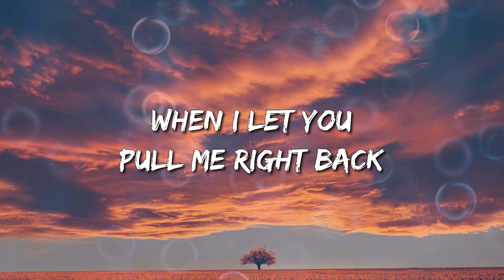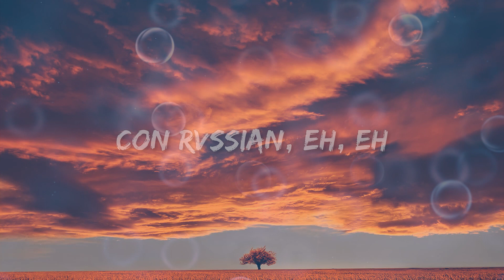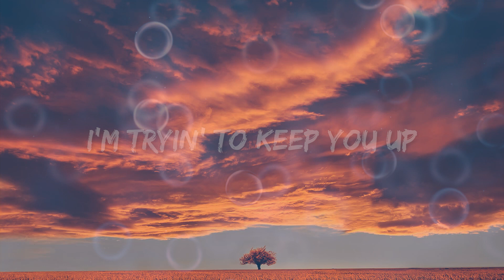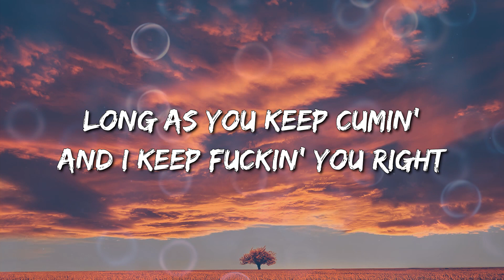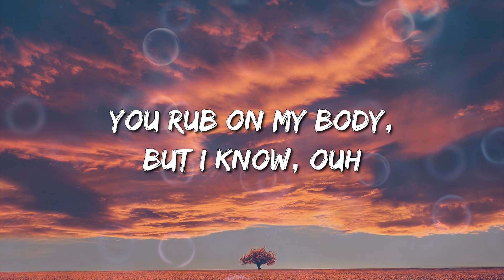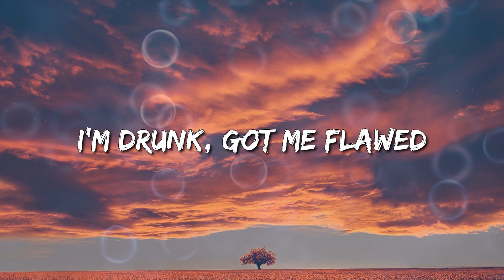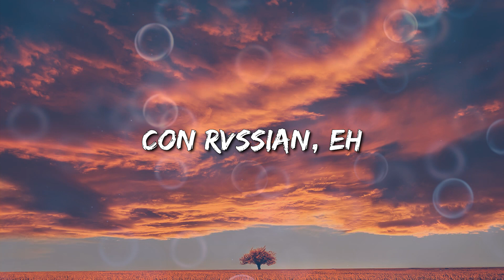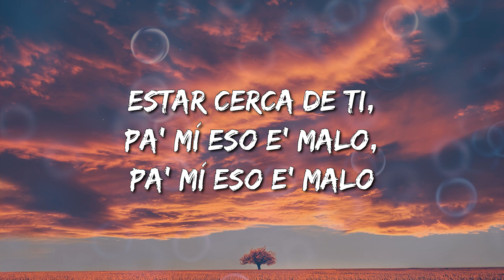Rvssian, Rauw Alejandro & Chris Brown - Nostálgico (Letra\Lyrics)(Loop 1 Hour)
Nostálgico Letra:

El Rvssian
Te quiero pa'trá' y eso e' malo
… Malo, malo, pero malo
Malo, malo, pеro malo
Estar cerca dе ti, pa' mí eso e' malo, pa' mí eso e' malo
Don't mind me, amor
You rub on my body, but I know, ouh
Estar cerca de ti, pa' mí eso e' malo, pa' mí eso e' malo
Que se muera mi flor
Difícil me la puso (Yah)
Ra-Rauw, yeah
Rauw Alejandro, Chris Brown
Con Rvssian, eh
Con Rvssian, eh, eh
Dímelo, Rvssian